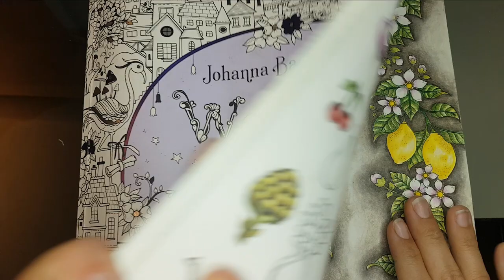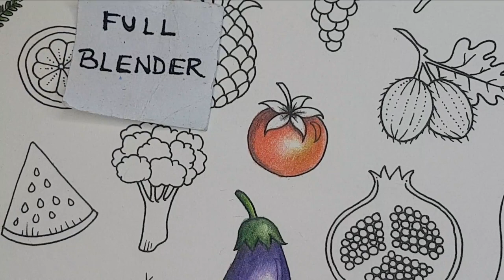Coloring Tutorial | Worlds of wonder by Johanna Basford | Tomato(Vegetables page)